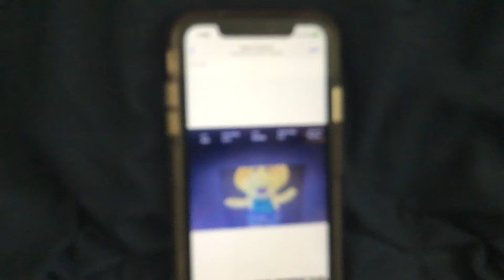BJ Bath time swimming trunks Tammy